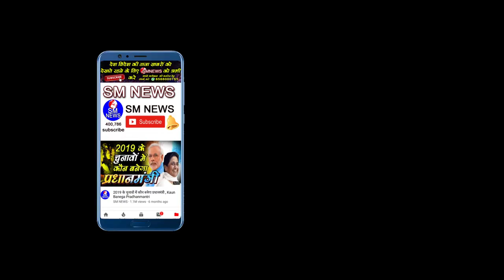शर्मशार कर देने वाला ऐसा प्रदर्शन कि देखने वाले भी शर्मा जाएं